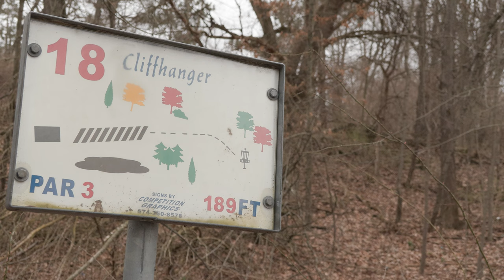OxBow County Park Disc Golf Course Expecting Renovations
Ox Bow County park is expecting some renovations to its disc golf course. Baskets like this one, as well as T-Pads and more, are in need of some sprucing up.“Next year we’re going to be celebrating the 35th anniversary of this flying disc golf sanctuary at OxBow County Park.”
Ronda DeCaire, Elkhart County Parks Director, says they have some big plans for the park.“We want to spruce it up, have it looking good. We have not done a lot of work to it in those 25 years and it needs a facelift.” And so, a fundraiser for the renovations is in the works. “What we’re looking at as we are fundraising to put in new t-pads, new baskets, clear out some of the debris.”Disc Golfer Stuart Meade says that one specific item should be replaced."Baskets have to be upgraded every twenty years or so and these have been here longer than that.”Disc Golfer Tim Drescher agrees. Although disc golfers are excited for renovations, the park is still in its fundraising phase. More information on the fundraising and renovation for the OxBow County Park Disc Golf Course is online at elkhartcountyparks.org

91.1 The Globe is WGCS-FM, a nationally recognized award-winning college radio station licensed to the Goshen College Broadcasting Corporation and operated by the Goshen College Communication Department.